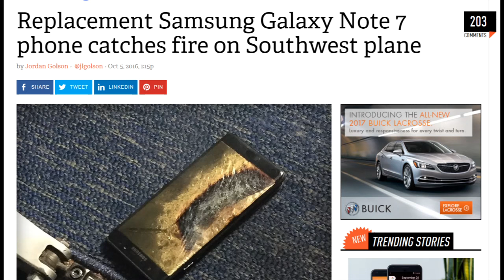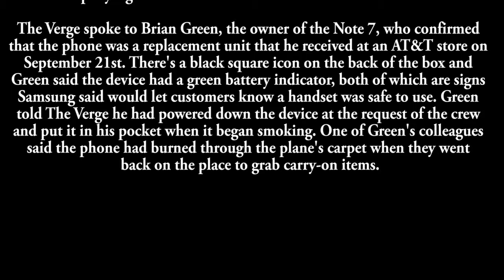"REPLACEMENT" Galaxy Note 7 Catches Fire on Southwest Airlines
Samsung was still in the process of replacing the original batch of Galaxy Note 7's when, today, a replacement Galaxy Note 7 caught fire on a Southwest Airlines Flight. According to en Engadget Article written by Billy Steele "A Southwest flight was evacuated in Lousiville, Kentucky when a Samsung Galaxy Note 7 overheated and began smoking on board. Louisville Metro Arson investigators confirmed to WAVE News 3 that a Samsung device was the cause of the incident. All passengers and crew members exited the plane safely via the main cabin door and no injuries were reported. To make matters worse, the device was a replacement following the company's global recall of the handset over the last few weeks."

The Verge spoke to Brian Green, the owner of the Note 7, who confirmed that the phone was a replacement unit that he received at an AT&T store on September 21st. There's a black square icon on the back of the box and Green said the device had a green battery indicator, both of which are signs Samsung said would let customers know a handset was safe to use. Green told The Verge he had powered down the device at the request of the crew and put it in his pocket when it began smoking. One of Green's colleagues said the phone had burned through the plane's carpet when they went back on the place to grab carry-on items.

The recent global recall of the Note 7 was bad enough for Samsung, but if there are still safety risks with the replacement devices, the whole ordeal could get a lot worse. The company has released battery-limiting updates outside of the US to prevent the phones from exploding.

Update: A Samsung spokesperson sent the following statement to Engadget:

"Until we are able to retrieve the device, we cannot confirm that this incident involves the new Note 7. We are working with the authorities and Southwest now to recover the device and confirm the cause. Once we have examined the device we will have more information to share."

Please don't take any chances, if you have a Note 7, I would strongly recommend returning it until Samsung can get their issues all figured out. This is not a regularly scheduled vlog but wanted to get this info out as fast as possible to keep you all safe. See you at the next vlog.